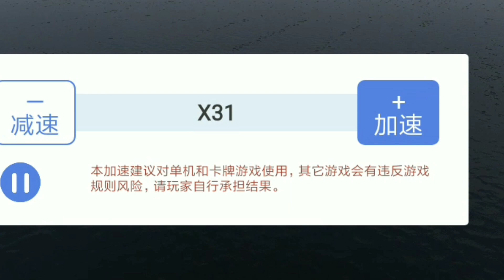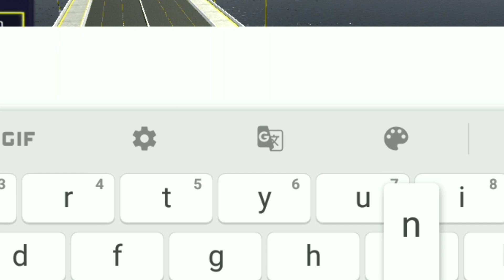MABAR RUSUH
channel ini membahas tentang bermain game bus simulator indonesia video game bussid bussid tetorial pemasangan obb cara pasang kode name.terima kasih yang sudi mampir di channel kami dan mohon maaf bila kekurangan nya salam satu hobby
LIKE & KOMEN
link👇
bus simulator indonesia
tag,
 bus#simulator konvoi#mabar bus simulator po haryanto#mabar bus simulator pake truk

satria maung channel